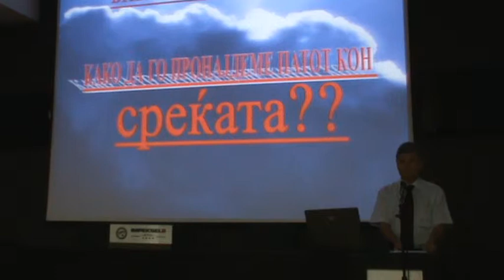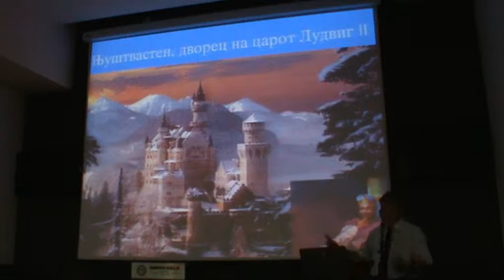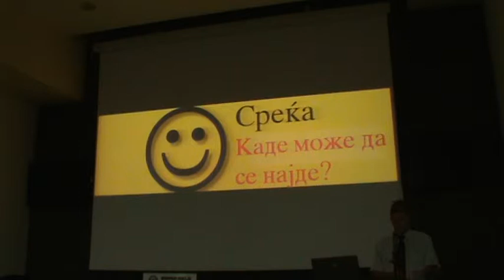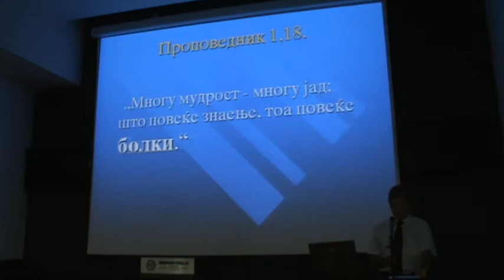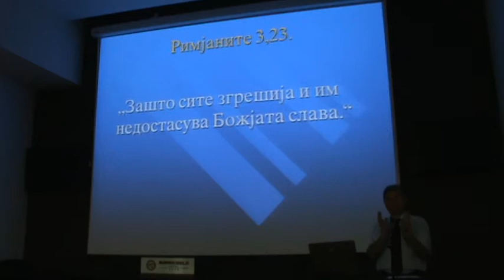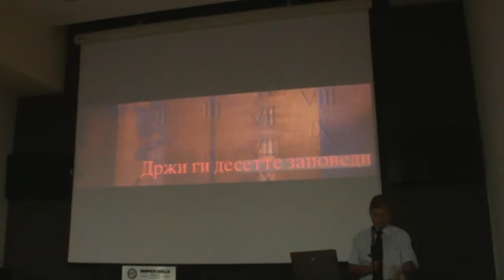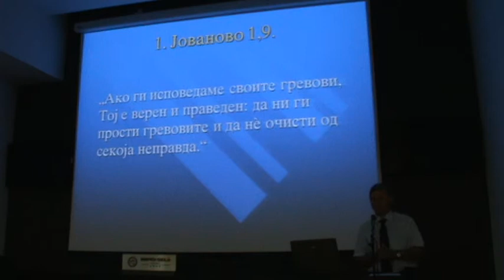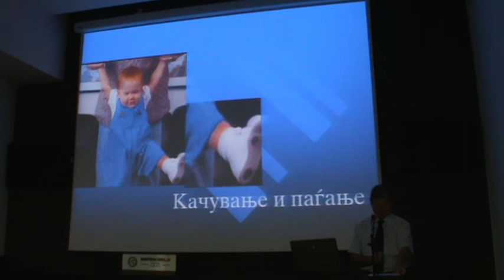Hristijanska adventisticka crkva vo R.Makedonija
Propoved odrzana vo Hotelot Impeksel 2 vo Skopje na 30 avgust 2013 g.
Govori Tome Trajkov, teolog.
Tema: Kako da go pronajdeme patot kon sreka?  1 del.